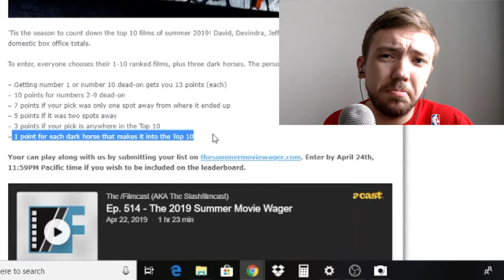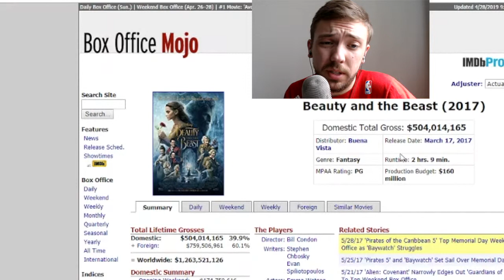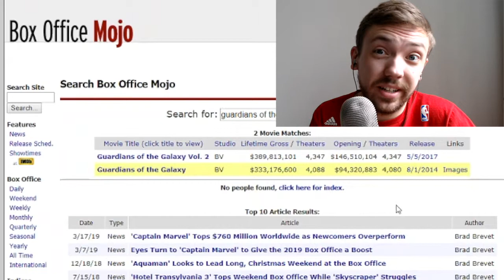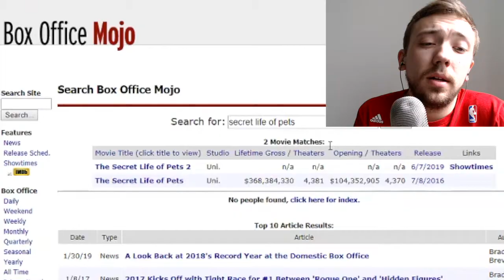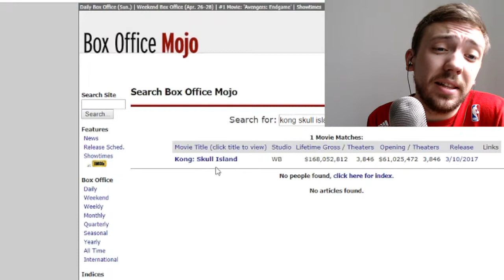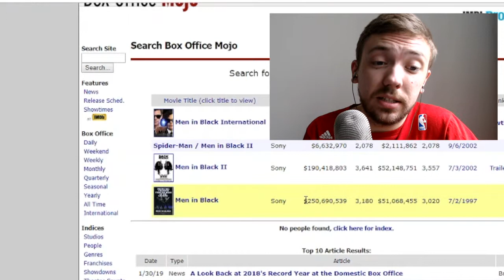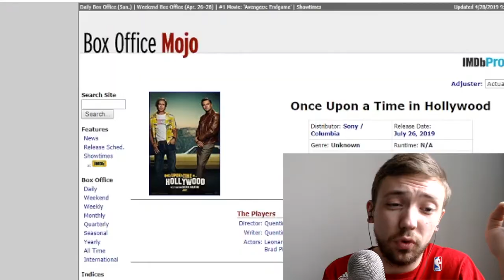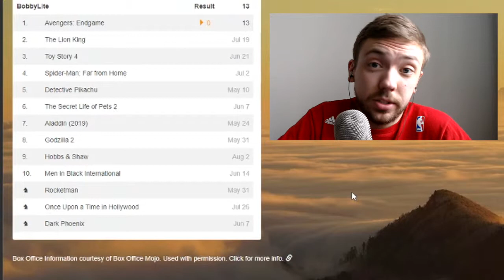Top 10 Summer Grossing Movie Predictions! - Summer Movie Wager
My predictions for what movie will make the top 10 of the summer based on domestic box office.

Based off of the Summer Movie put on by the Slashfilmcast!